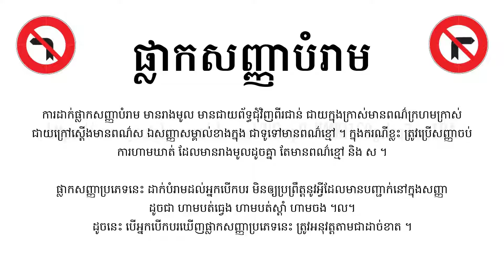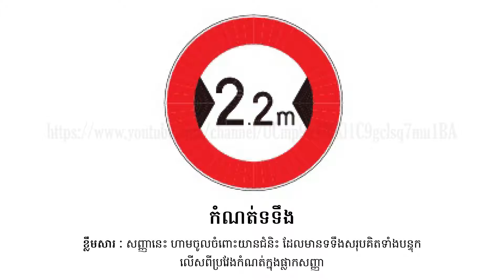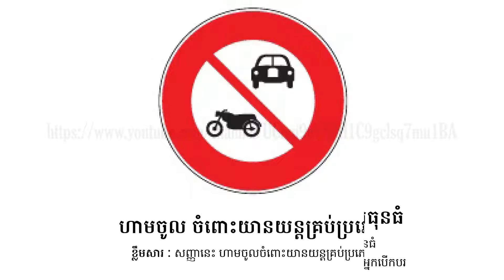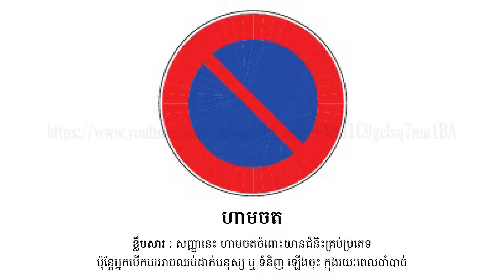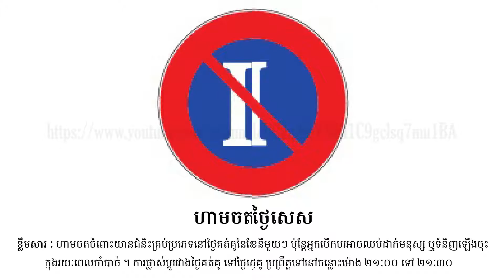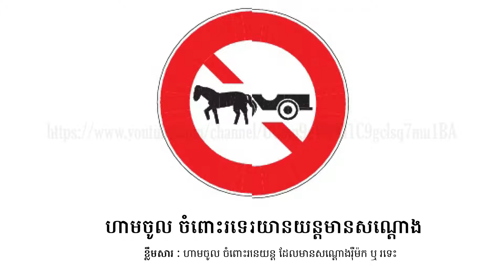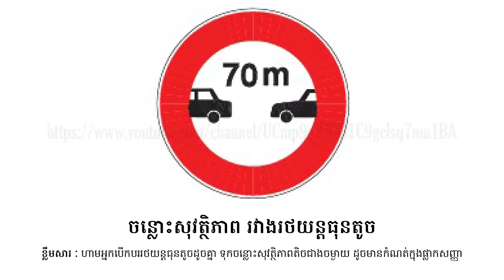Prohabitory Traffic Signs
Produced by Kampu Tube